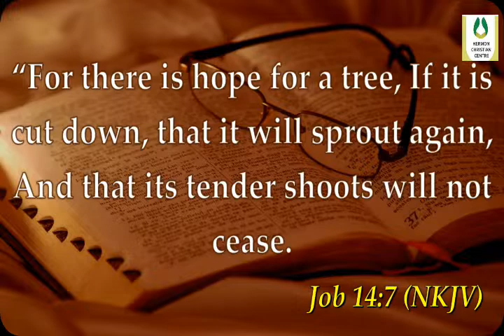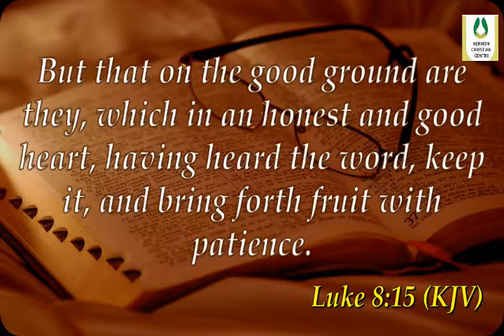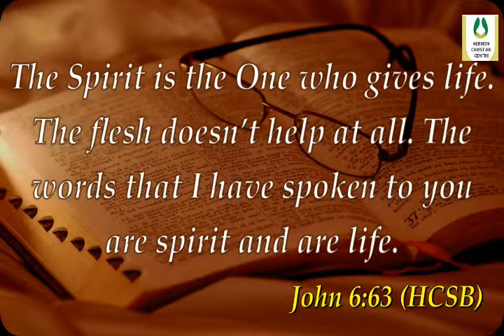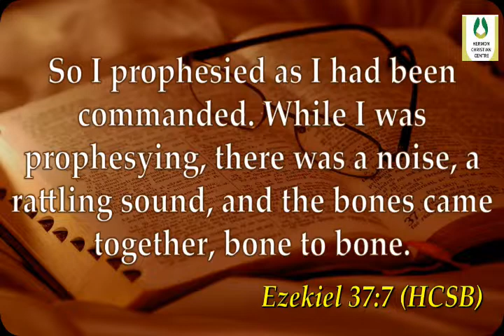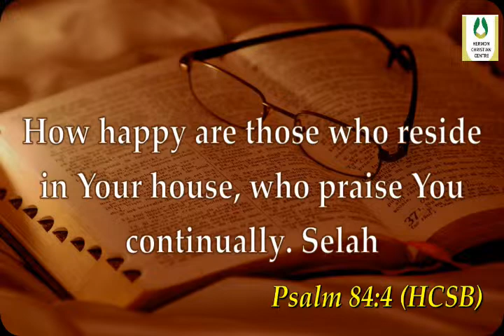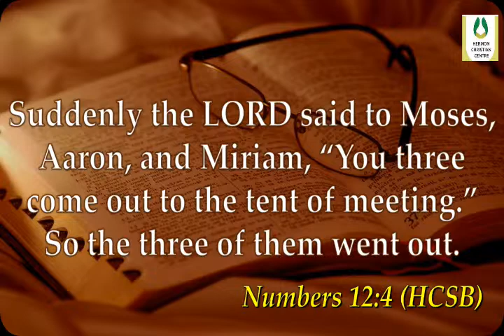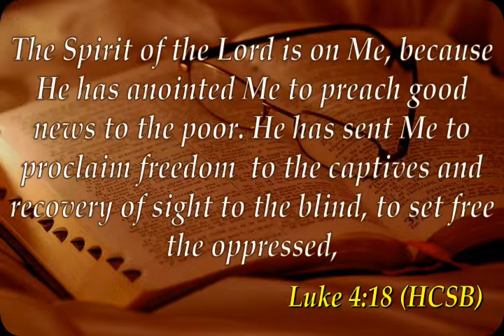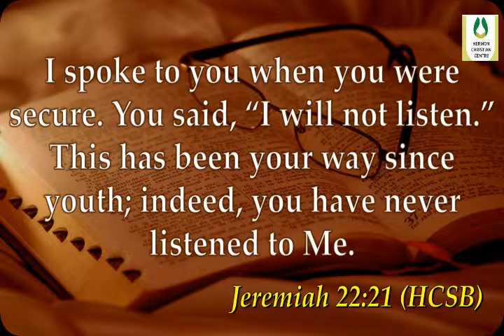RAINMAKERS - PART 1| PASTOR NNAEMEKA | JULY SERIES (REHOBOTH)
Welcome to Hermon Christian Centre

Join Our Mid-week Service -
6pm Every Wednesdays